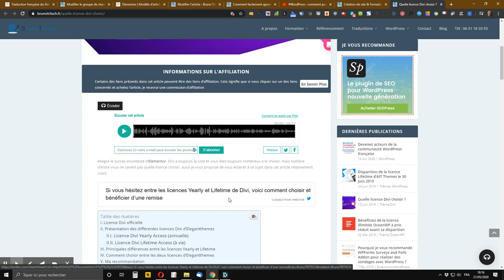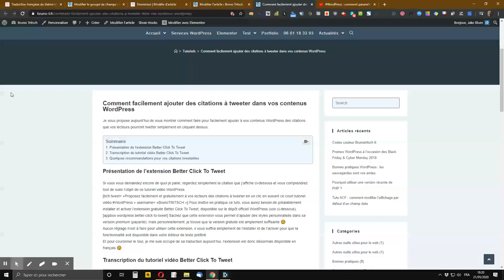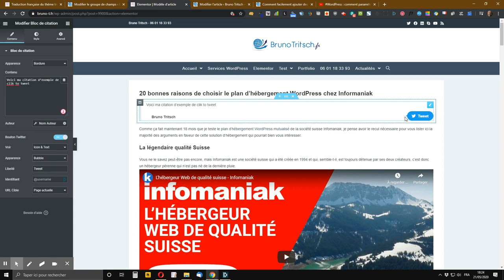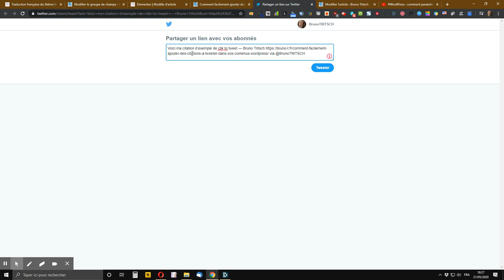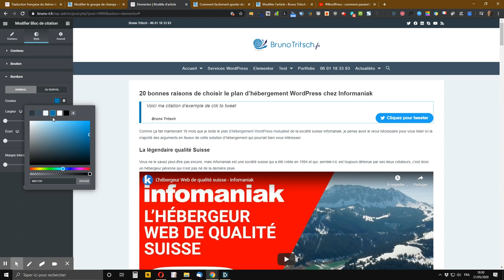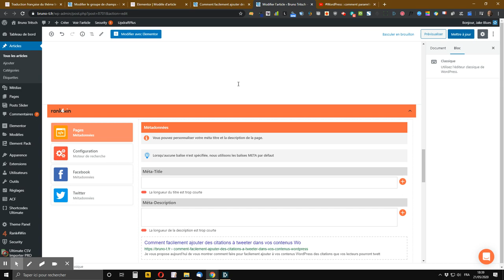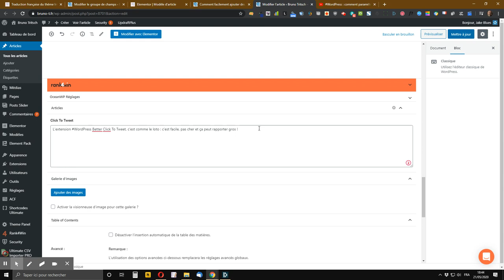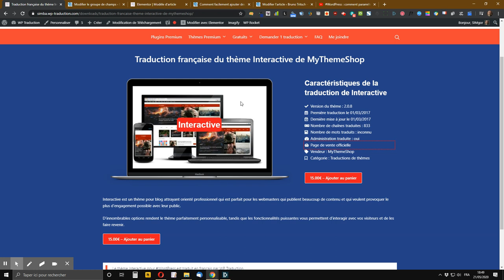WordPress : comment afficher des citations à tweeter avec Elementor Pro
Découvrez comment facilement afficher des citations à tweeter sur vos articles WordPress avec Elementor Pro.

Dans ce tuto, je vous montre comment utiliser ce widget Elementor Pro, que ce soit de manière manuelle ou semi-automatisée, grâce aux champs personnalisés ACF (Advanced Custom Fields).